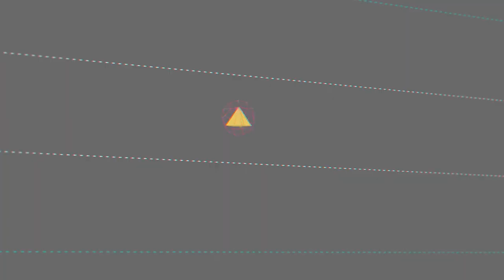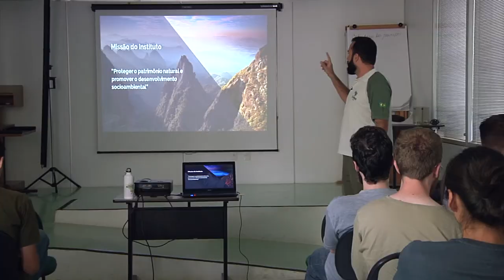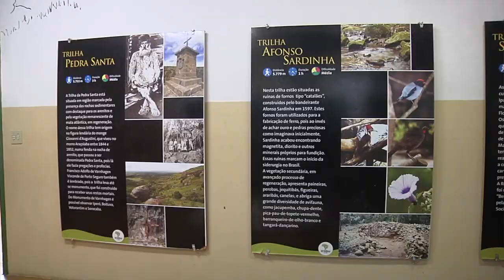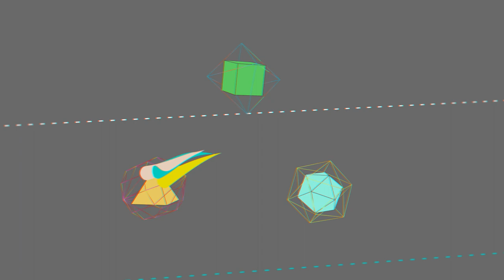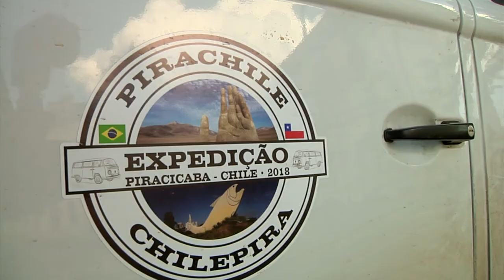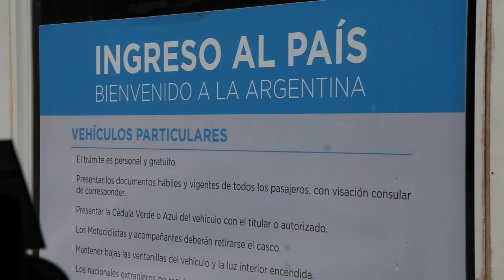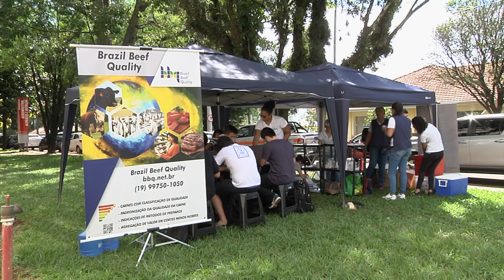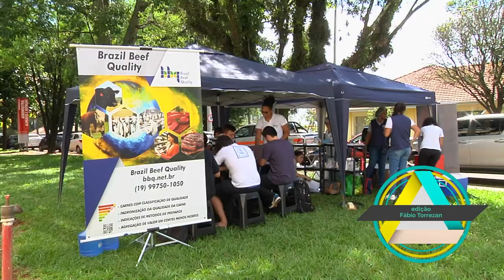TV USP Informa n.º 66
Nessa edição, nossa equipe acompanhou uma aula de campo na Floresta Nacional de Ipanema; a aventura de 3 piracicabanos rumo ao deserto do Atacama; a realização da 14ª edição da Feira de Carreiras; e um projeto social da Orquestra Sinfônica de Piracicaba que beneficia crianças da rede pública municipal de educação. Confira!

O TV USP Informa é uma produção da TV USP Piracicaba - Divisão de Comunicação da Esalq/USP. produção e reportagem de Fabiano Pereira; Imagens de Moacir Gibin; Edição e pós-produção de Fábio Torrezan; apoio de Caio Antunes (estagiário).